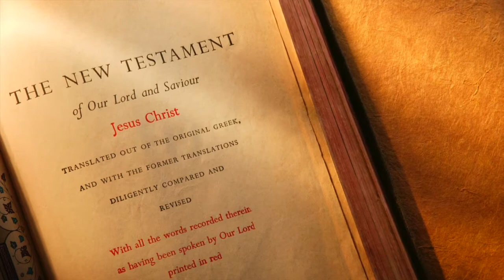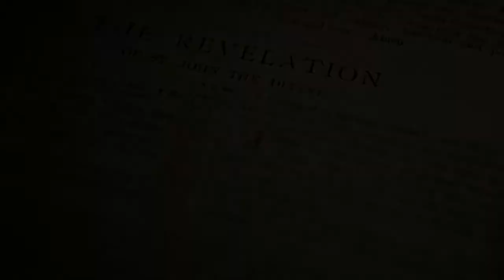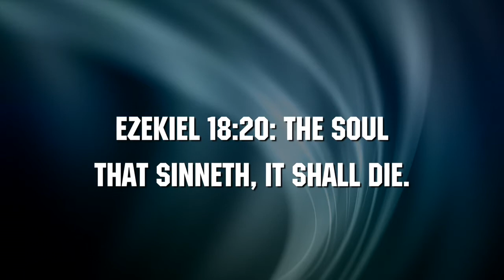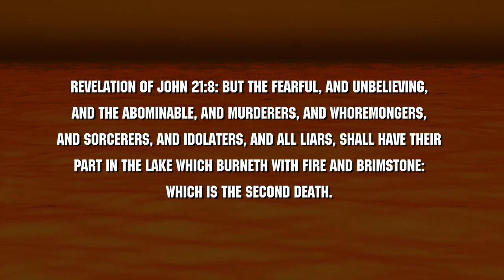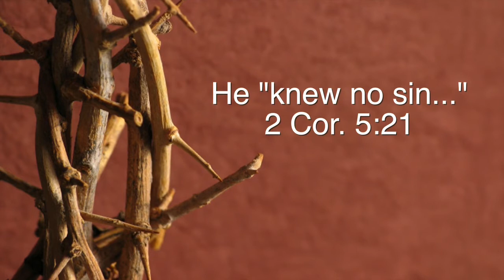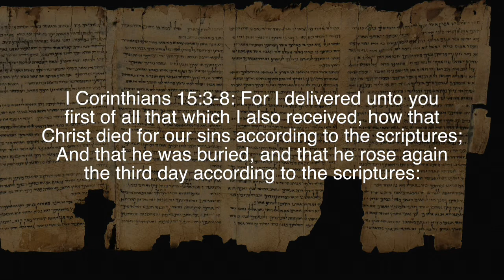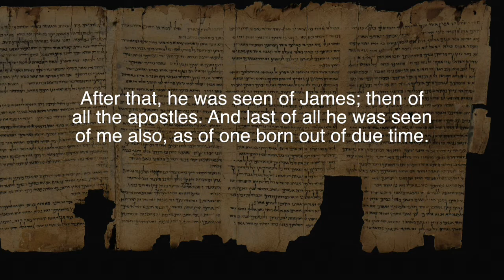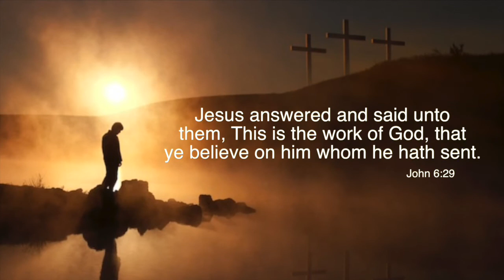The Gospel - Fairhaven Baptist Church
Fairhaven Baptist Church: This online media program is a division of the Fairhaven Baptist Church Media Team, which is a subsidiary ministry of Fairhaven Baptist Church. To find more information about Fairhaven Baptist Church, please visit us at church.fairhavenbaptist.org.